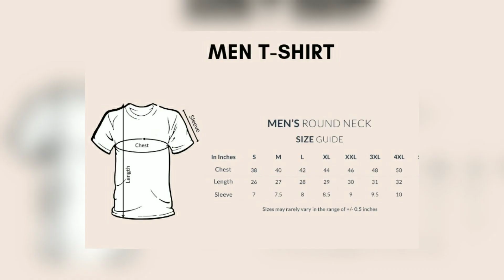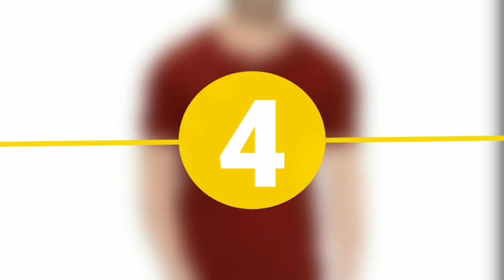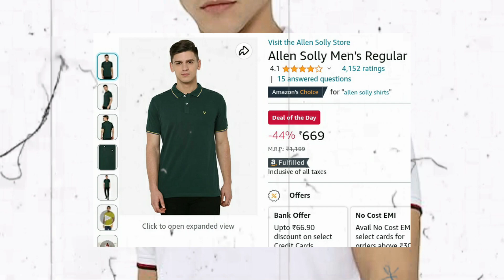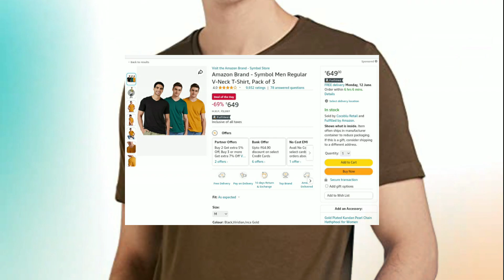5 Best Affordable T-Shirt For Men | Men's Fashion | हिंदी में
5 Best Affordable T-Shirt For Men | Men's Fashion | हिंदी में

T-SHIRT BUY LINKS
GENTINO Solid Round Neck Half Sleeve Tshirt for Men's
Allen Solly Men's Regular Fit Polo
PLAGG Men's Solid Full Sleeves
London Hills Men's Regular Fit T-Shirt
Amazon Brand - Symbol Men Regular V-Neck T-Shirt, Pack of 3

Or
Bhaiyo
Ki Haal Chaal .
To Iss Video Mene Bataya Hai Ki Aap Kaise Best Price Me Best Brands Ki T Shirt Ke Bare Me To Agar Aap Bhi Ak Budget Best T Shirt Buy Karna Chahate Ho Bo Bhi Best brands ki Trafff Se To Inn Links Se Kharid Sakte Ho Jo Ki Discription Me Hai Or Jyada Jankari Ke Liye Video Ko Dekho Agar Aap Bina Skip Kare Video Ko pura Dekhte Ho To Aap Apne Liye AK Best Brands ki trafff se Ak t shirt Le Paoge To video Aapko Achhi Lage To Like Kr Dena Or Aishe Hi Video
Dekhne Liye Channel KO
kr Do. .
Ha To. .
Milte Hai. .

Your Searching🔍🔎
Top 5 T-Shirt जो आपके पास होनी चाहिए
5 best affordable t-shirts for men
affordable t shirts
Men's ke liye best t shirt low price
affordable fashion
best t-shirt
best affordable t shirts
best affordable mens t shirts
affordable t-shirts for men
affordable t shirt brands,
the best affordable t-shirts
affordable mens clothing
fashion basics
men's fashion casual